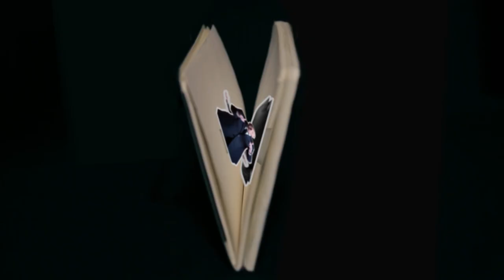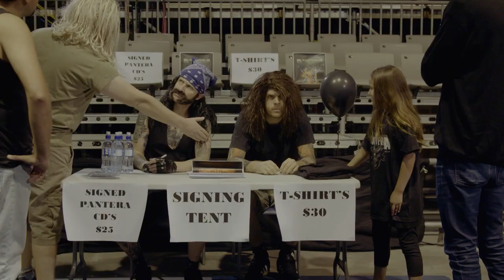Jon Toogood | Cool Story Bro | Jono and Ben